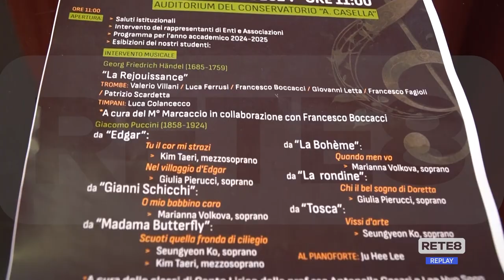L’Aquila - Inaugurato l’anno accademico del conservatorio Casella